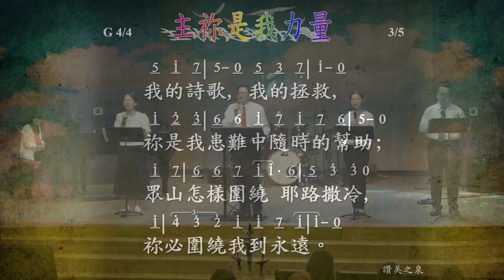Praise主你是我的力量